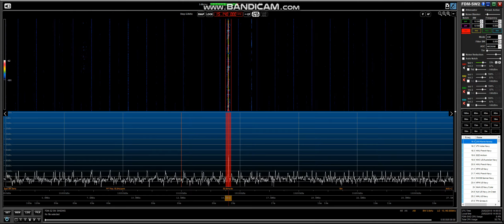Radio Sultanate Oman 25/2/18 @ 14:53 on 15140 kHz